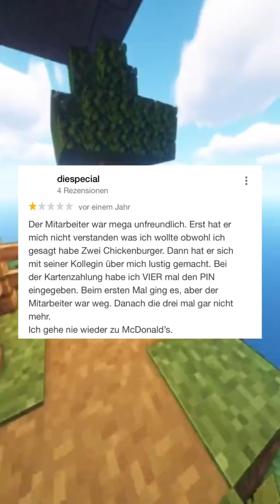Die BESTEN McDonald's REZENSIONEN! 😂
Im heutigen Video lese ich mit euch zusammen die lustigsten und dümmsten Rezensionen bzw. Bewertungen von verschiedenen McDonald's Filialen. Wenn ihr mehr lustige Bewertungen haben wollt, dann lasst es mich wissen. 😂